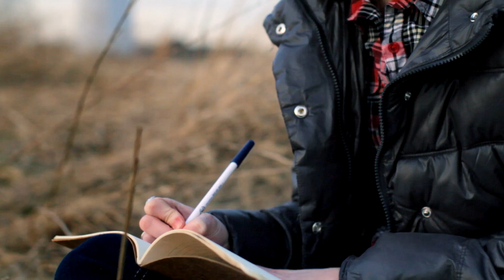President Nelson Says: "Fill Your Personal Spiritual Storehouses"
Life's trials stretch beyond the current pandemic. To endure, we must fill our personal storehouses with faith, truth, and testimony. When we seek to hear Him, we will be guided in any circumstance.